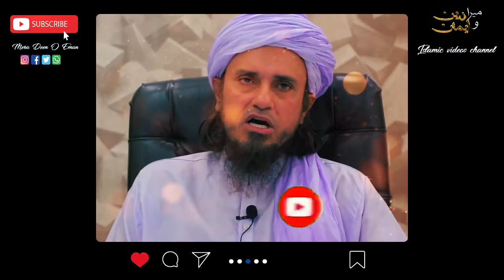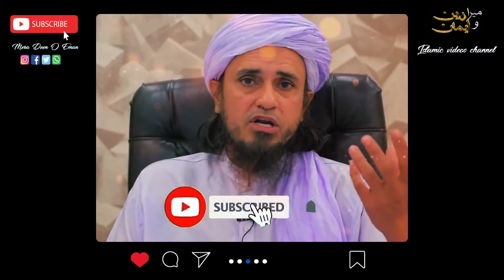Aurat ka masjid ma ana mana ha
About Mufti Tariq Masood:
Mufti Tariq Masood is a qualified Islamic scholar. He pursued an intensive full-time study of the classical disciplines of Islamic learning (known as Dars-e-Nizami) and was awarded formal certifications as an ‘Alim’ certifying him to teach the disciplines of Qur’an, Tafsir, Hadith, Arabic Grammar & Linguistics, Beliefs & Creed, and Islamic Law & Legal Theory (Fiqh & Usul). He is also an Imam at Masjid Alfalaiyah – Karachi. He regularly deliver talks (Bayanaat) and offer short Islamic courses for every age group and both men & wome

About Mera Deen O Eman Channel:
Is an  YouTube Channel from where you can Watch and Listen Bayanat, Telefilms, Question / Answer Section